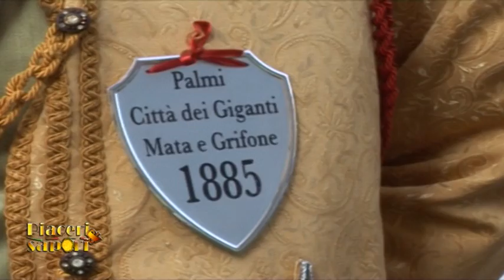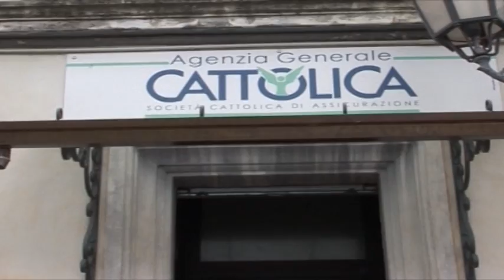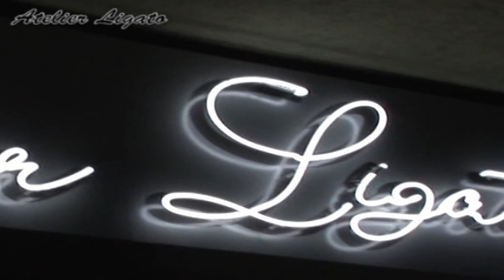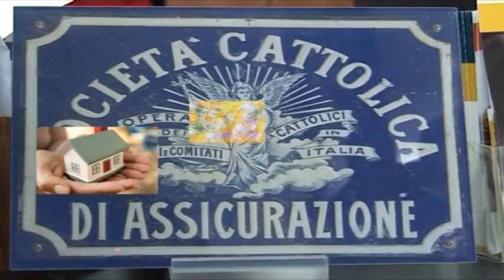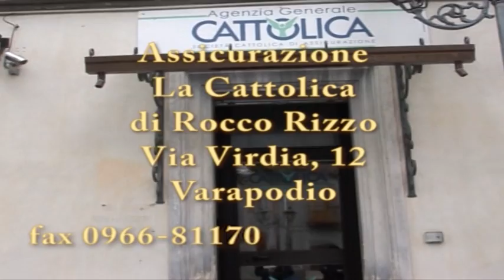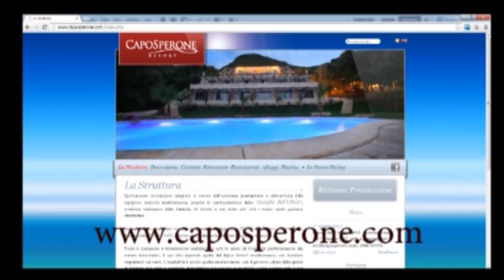piaceri e sapori 2013 festa dei Giganti, Palmi (RC)